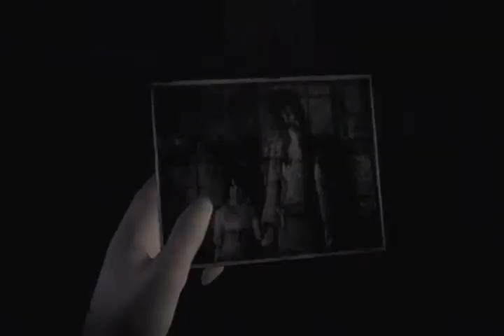Lotus Prince Let's Play: Fatal Frame 4 - Part 19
In this installment, we find some new tapes, explore more of the building, and finally conclude Choushirou's chapter, after meeting a certain crazy artist!